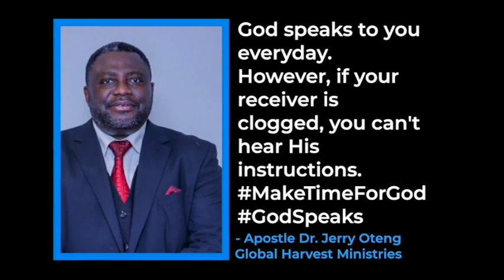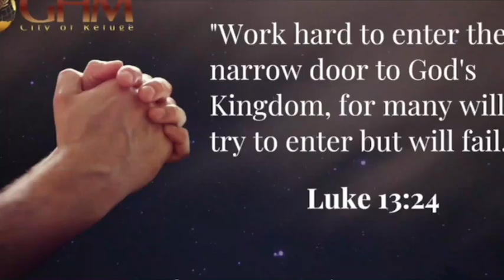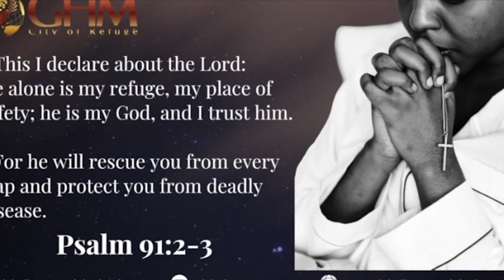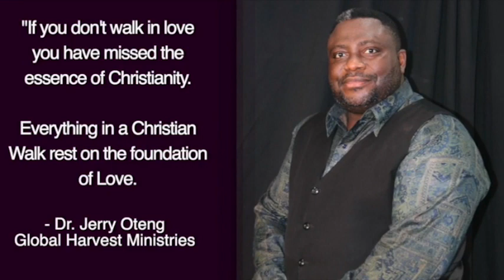Daily Prayer For You, Nov 21